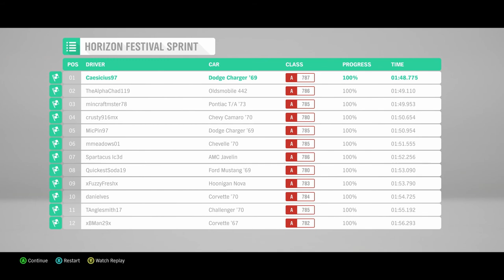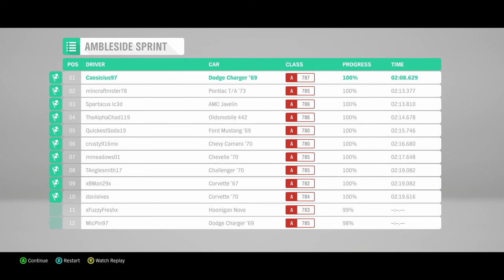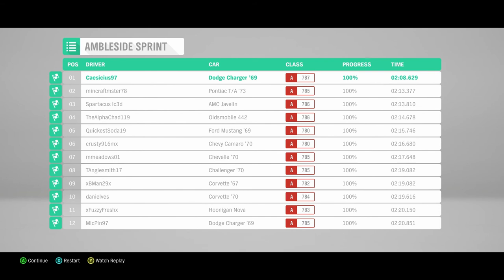Kerfuffle - Forza Horizon 4 Demo - Tag Team #2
It is 2018. Couch Co-op has nearly become extinct. Only a few precious sources of  same-room entertainment remain, forcing most to resort to online play or worse. In an attempt to ration our in-person fun, we must do the unthinkable. We must share a controller. This is Tag Team.

This episode of Tag Team takes place in the beautiful, Scottish landscape of Forza Horizon 4's demo.